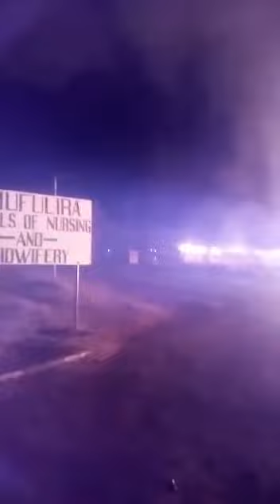BUTEKO MARKET IN MUFULIRA On Fire